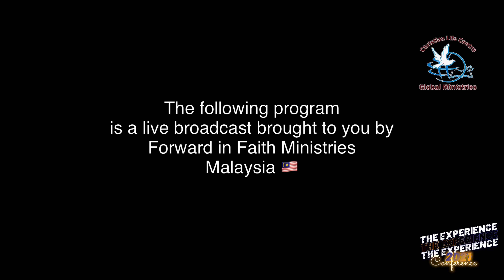The Christian Life - Apostle Felix Mwamba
Day 4: THE EXPERIENCE 2021